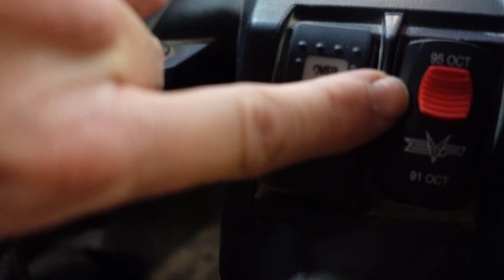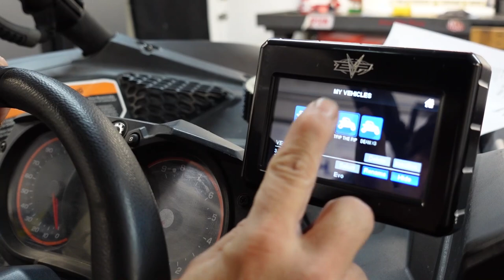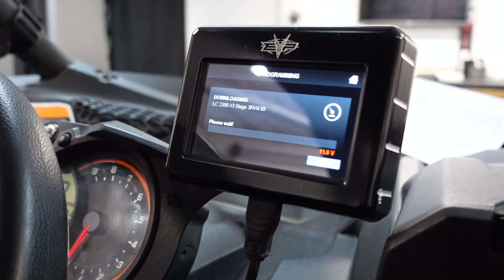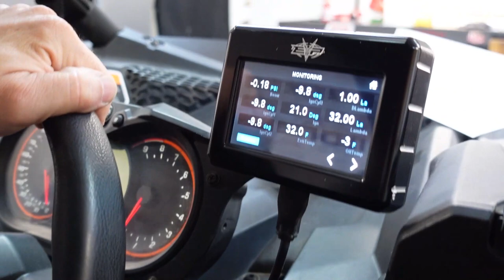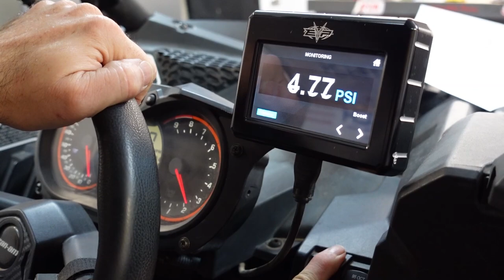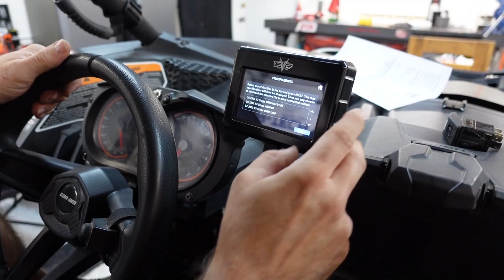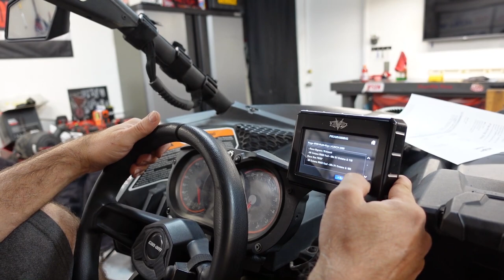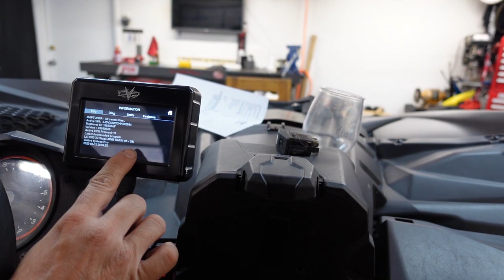4RWI POP POP What We Have Not Been Telling You Evolution Powersports